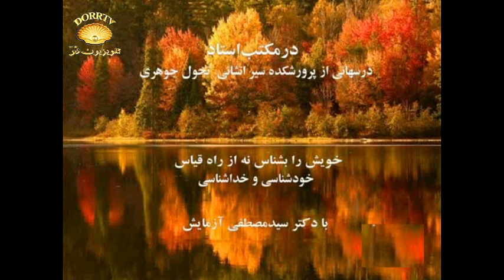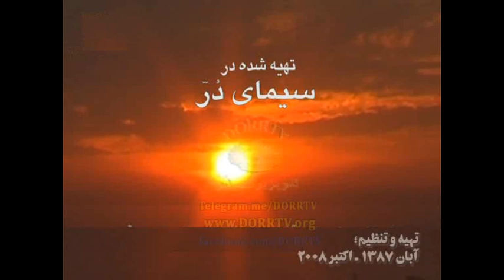دکتر سید مصطفی آزمایش؛ نیروی جاذبه خود ۴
توضیح "میدان جاذبه موجودات زنده" و تاثیر "مغناطیس حیوانی" بر اطراف جسم موجود زنده
هر موجود زنده ای ـ منجمله هر آدمیزادی ـ دارای یک میدان مرموز انرژی خارق العاده در اطراف خود میباشد.
به همان نسبت که یک فرد با خود هماهنگ و در تعادل پایدار باشد دایره تاثیر این میدان مرموز جاذبه بر اطراف جسمش بیشتر میشود.
تهیه و تنظیم؛
آبان ۱۳۸۷ ـ اکتبر ۲۰۰۸

در مکتب استاد؛ درسهایی از پژوهشکده سیر انسانی تحول جوهری
خویش را بشناس نه از راه قیاس
خودشناسی و خداشناسی با دکتر سید مصطفی آزمایش